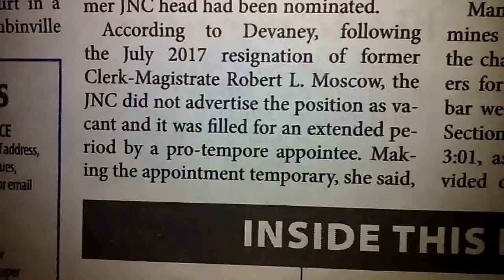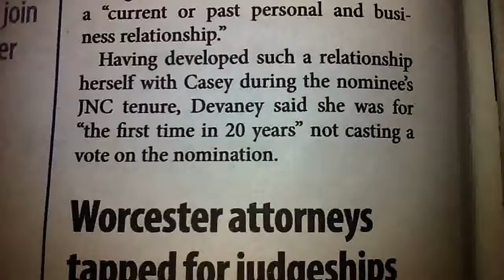Lawyers weekly Devaney screwup illegal vote change